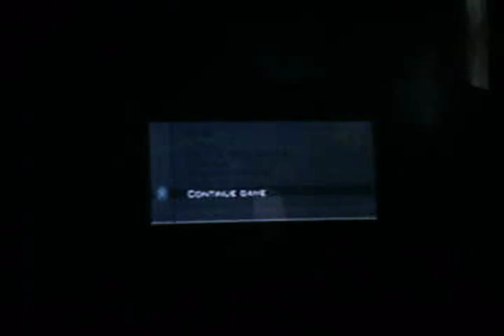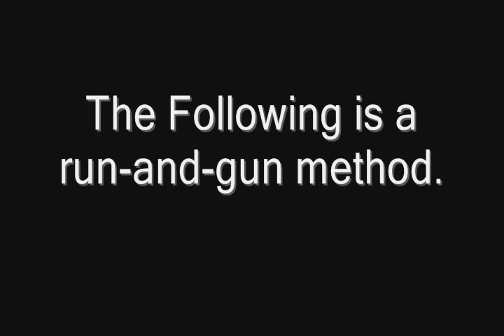Hitman Contracts video walkthrough: Wang Fu Incident Silent Assassin and Runthrough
This is my video walkthrough for the PS2 version of Hitman: Contracts.

This video covers a Silent Assassin method and a "Cleaner" method for Mission 9: Wang Fu Incident.